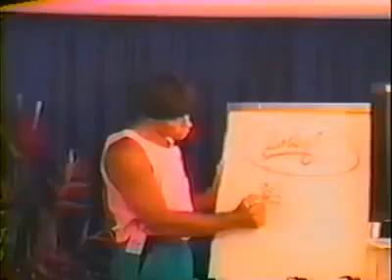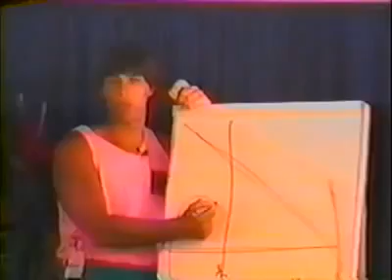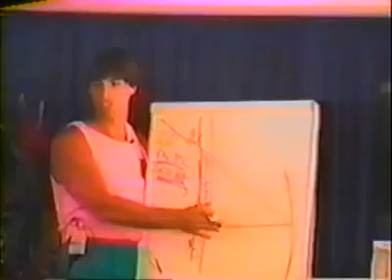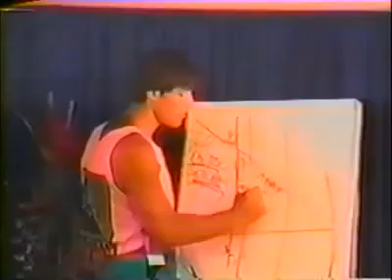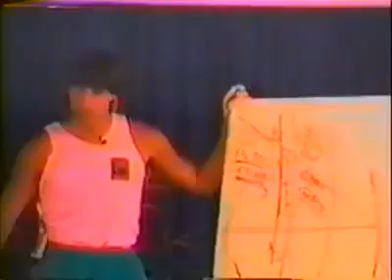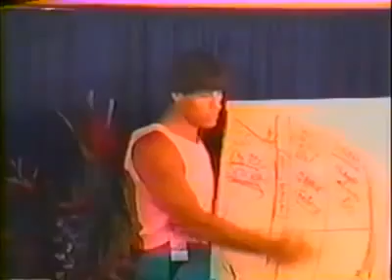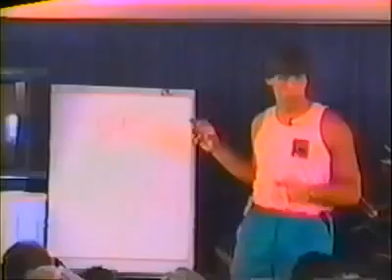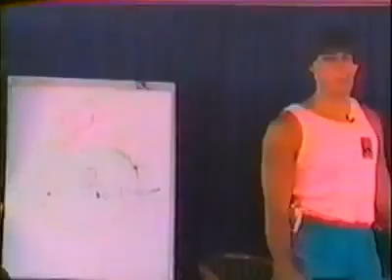Anthony Robbins Ten Fundamental Keys to Effective Presentation and Persuasion